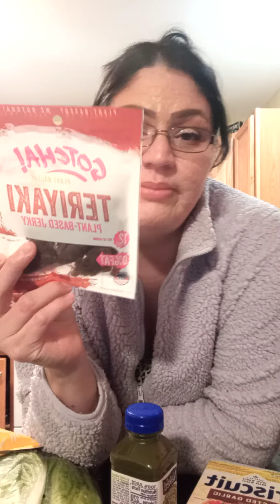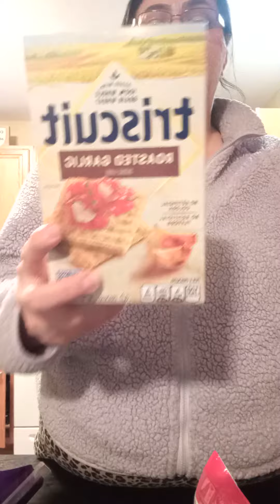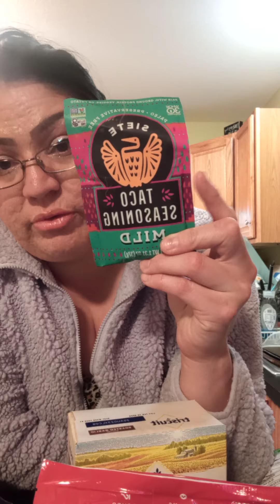🧿fart girls plant based items 💨💨